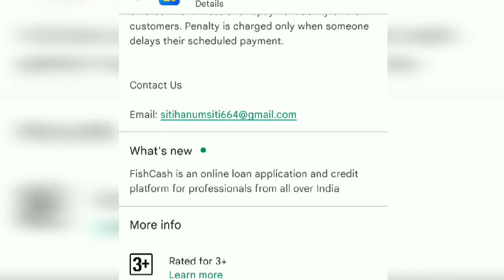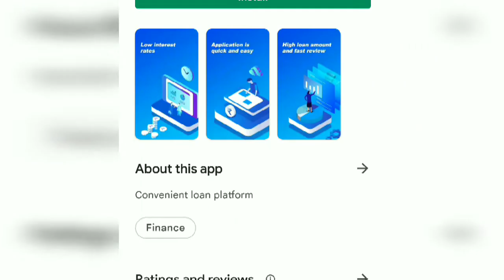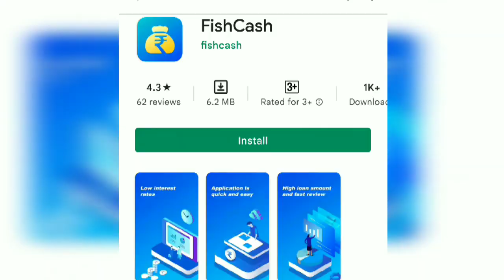Fish Cash Loan App Real Or Fake ? Fishcash loan app safe or not ? Fish Cash Loan App Details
Fish Cash Loan App Real Or Fake ? Fishcash loan app safe or not ? Fish Cash Loan App Details, fish cash personal loan app real or fake.

🖐 To Download The Latest APK or to get customer care number and search for customer care number .

Sabse Fast earning application sign up & Verify karte hi 100 Rupees Account Par

100% Earning Hoga Guys , Meri Guarantee 🤗

BankSathi App : ( Best Earning App & Business Maker )

Earn Money from home Just Sharing Links . Join BankSathi and its family over 30k+ people who are getting extra income using the BankSathi app promoting best Indian banks and its services for Free.

Download BankSathi app today and start your earning sharing links. Easy work instant PayTm Payments.

🎯 Open Zero Balance Online Savings Bank Account from the comfort and safety of your home. Find All Banking Solutions in at your fingertips online. No need to visit any branch.

All Accounts provide free debit card, no hidden charge , only adhar and pan card required, online KYC , Start sending and receiving money within 10 minutes.

Use These Accounts to apply loans in various personal loan applications, do not Use your primary bank account in any online loan apps.

Use Your mobile number linked to your Adhar only.

Use Multiple Bank Accounts To take loan from multiple applications. Work Smart Keep Yourself Safe .

🤡 Top personal Loans direct apply link Apply karo Online 🤡

🎯 Everyone asks , What is the the Best Personal Loan App in India 2022 ? Here is my complete answer :

India AI Credit Cash Loan App Review | Loan Without Income Proof

StuCred Loan App Review | Top Student Loan App In India | Low Interest Personal Loan For Students

Thanks. 😍